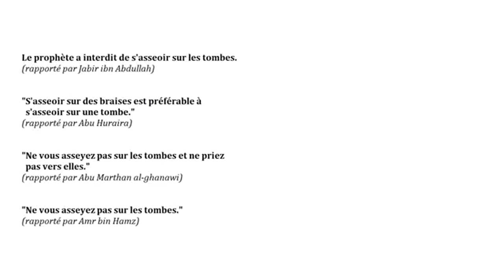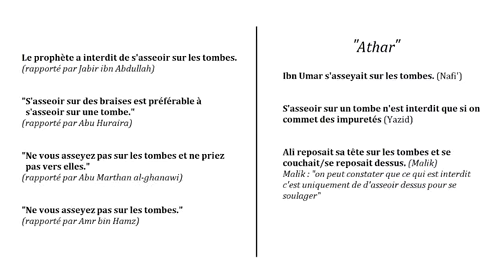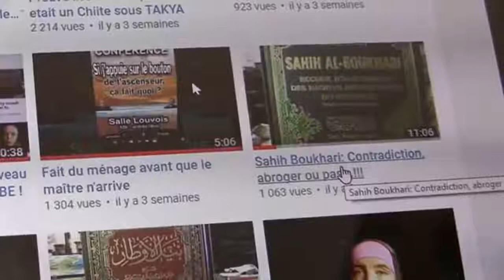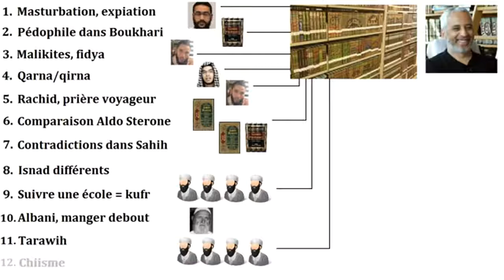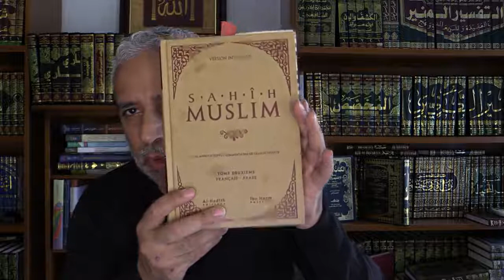[Metmati vs Raton Obscur] ROUND 01 (12 août 2017)